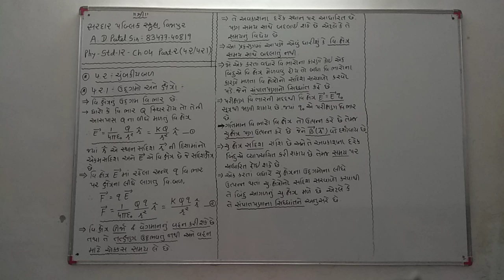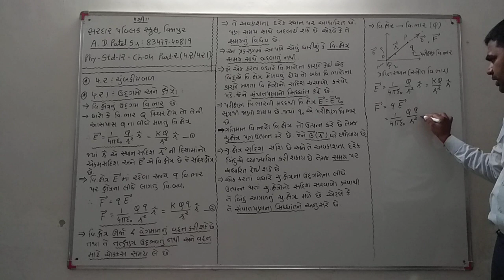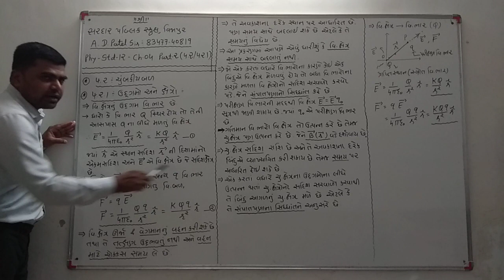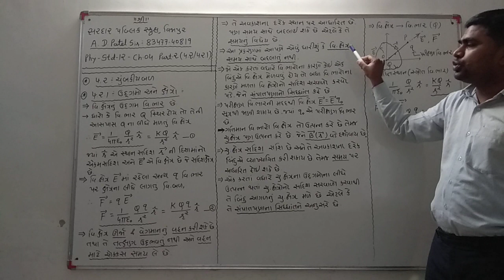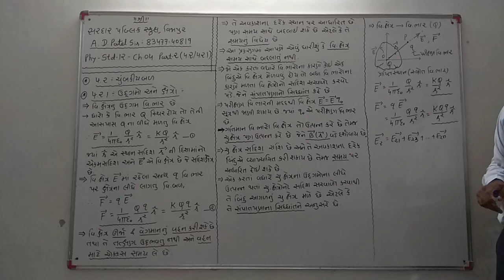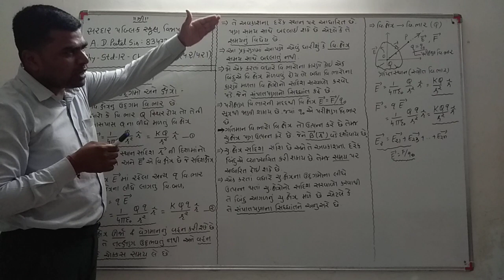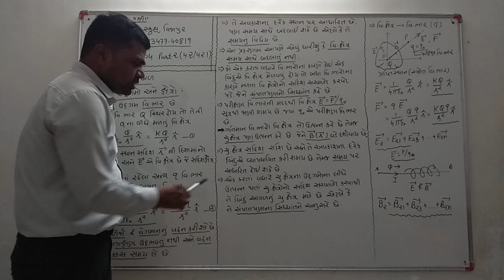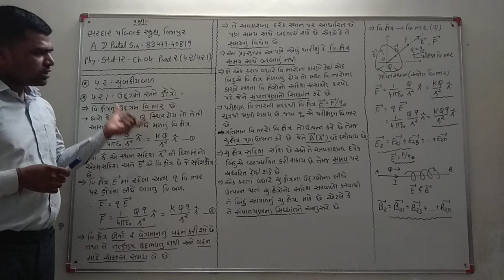Phy std12 ch4 part2 (4.2/4.2.1)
૪.૨- ચુંબકીય બળ
૪.૨.૧- ઉદગમો અને ક્ષેત્રો